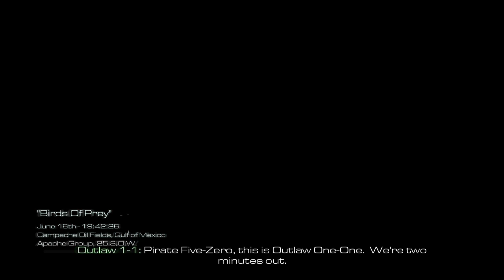Cod ghost; BIRD OF PRAY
Call of Duty: Ghosts "Birds of Prey" mission. In this mission, the player controls a UH-60 Black Hawk helicopter and provides air support for a ground team. The mission involves taking out enemy forces and completing various objectives to progress through the level.